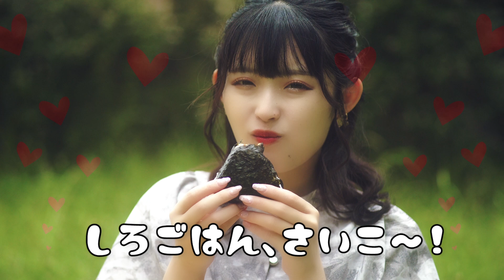【あっとほぉーむカフェ】Premium Maid Azunyan / あずにゃんプレミアムメイド就任記念【メイド / Maid】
あっとほぉーむカフェ大阪本店所属メイド"あずにゃん"のプレミアムメイド就任記念動画「Premium Maid Azunyan」を2022年7月23日(土)にプレミア公開させて頂きます!!!就任記念のスペシャルMovieになりますので、是非一緒に視聴してコメントであずにゃんの就任をお祝いしましょう!!!

🎀ーーー🎀ーーー🎀ーーー🎀ーーー🎀ーーー🎀ーーー🎀ーーー🎀ーーー🎀ーーー🎀
あっとほぉーむカフェとは…
秋葉原・大阪に9店舗を展開するエンターテイメント性を重視したメイドカフェです♡
リアル店舗以外も2020年からバーチャルメイドカフェ「バーチャルあっとほぉーむカフェ」
2021年8月14日で永遠の17歳のメイドにちなんだ17周年を迎えました！
在席する約500人のメイドたちが、ご主人様・お嬢様のご帰宅をお待ちしております♪

【あっとほぉーむカフェSNS】

■あっとほぉーむカフェ公式メイドページ

【あっとほぉーむカフェ公式動画】
■【メイド/あっとほぉーむカフェ】あいこめ♡フォーエバー MV / @home cafe Aikome Forever【Maid Cafe】

■【メイド】ドキドキ☆恋はチョコケーキ / ふわる・ゆずは・ななせ【バレンタイン】

■【メイド】さよならは、はじまりの朝に MV / ちろる、とらちゃん、かむこ、てん【卒業】

■【メイド】Zutto *メ・イ・ドリーム / かしま、ふたば、もこぴ【あっとほぉーむカフェ】

■【メイド】あこがれメイドバケィション / えびぽん、ねるぷ、まなも、ちなつ【あっとほぉーむカフェ】

■【メイド】「コ・コ・ロキャラメル」Music Video / Chimu、すぃ、みづきん、ちろる【あっとほぉーむカフェ / あっとせぶんてぃーん】

■【メイド大集合！】新春あっと祭り！初萌え初笑いSP 2022【あっとほぉーむカフェ】

【あっとほぉーむカフェ メイド 公式動画】

■【あっとほぉーむカフェ】あいこめ♡フォーエバーMV / ふわるスーパープレミアムメイド就任記念SP【MAID】

【あっとほぉーむカフェ関連動画】

■プロ格闘家をメイドカフェに連れて行ってみた【キャラ崩壊】/ KAI Channel / 朝倉海

■【神回】前田日明にオタクの格好をさせてメイド喫茶に連れて行ったら大変なことになった / KAI Channel / 朝倉海